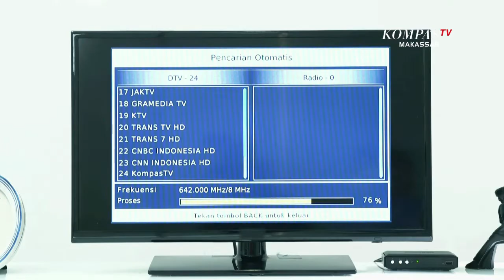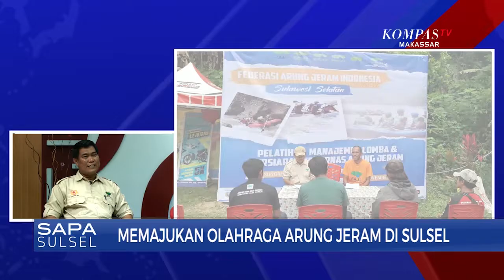Memajukan Olahraga Arung Jeram Di SulSel